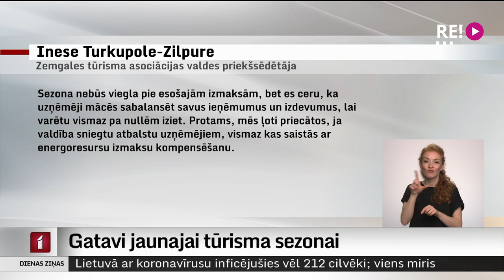Gatavi jaunajai tūrisma sezonai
Tūrisma sezona ir sākusies, bet mazajiem tūrisma pakalpojumu sniedzējiem, it īpaši apskates objektos, tā būšot cīņa par izdzīvošanu. Lai gan pakalpojumu izmaksas esot krietni palielinājušās, biļešu cenas tiek celtas piesardzīgi, lai neaizbaidītu vietējos apmeklētājus.